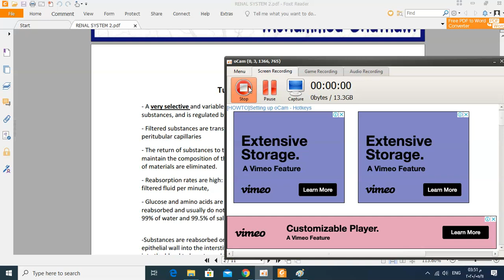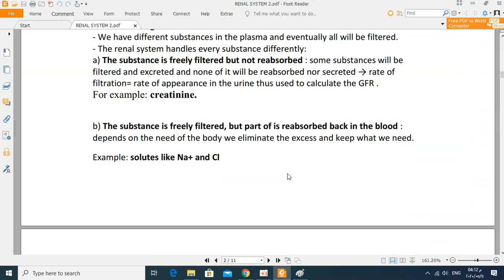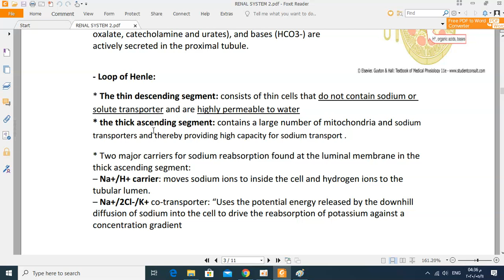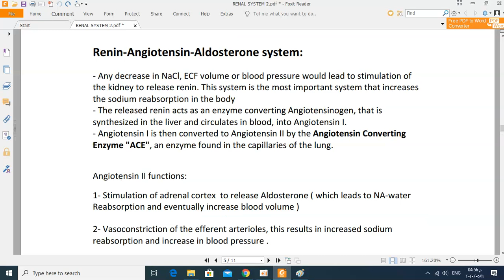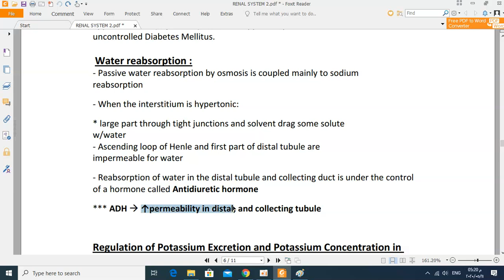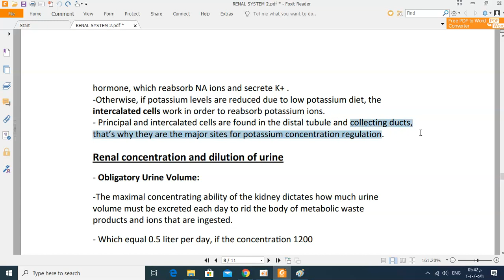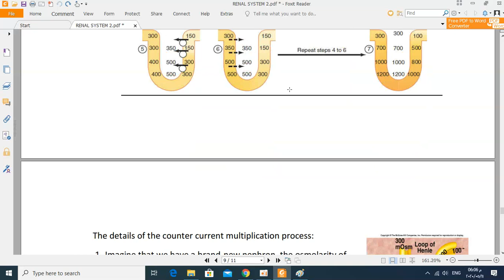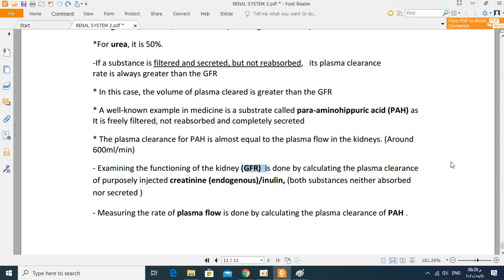Physiology - Lecture 16 By Mohammad Shatnawi